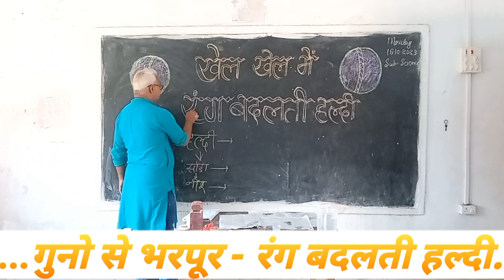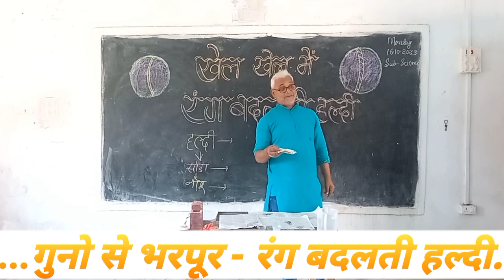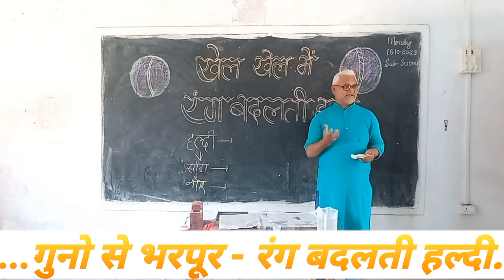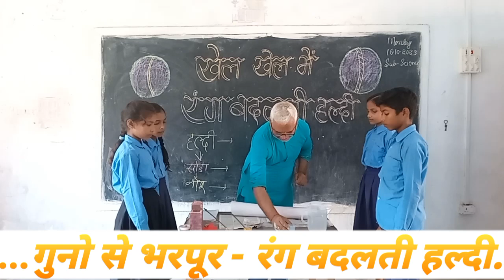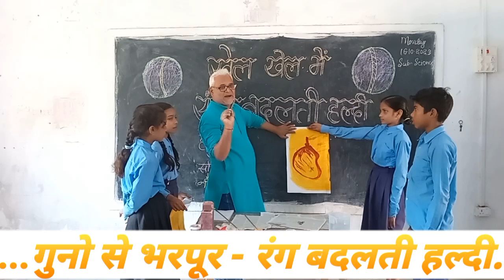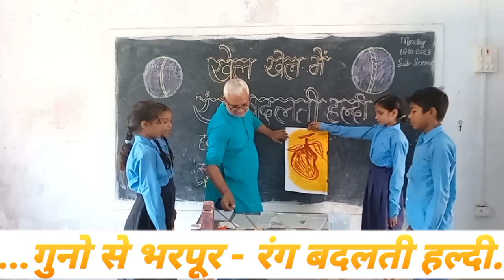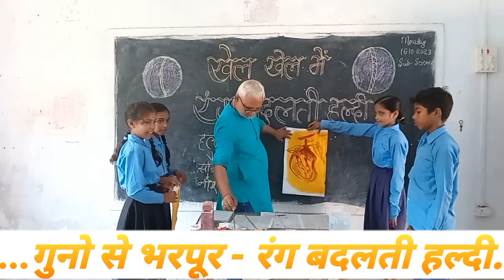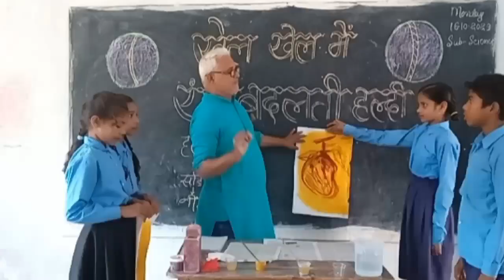कक्षा -5 :-पर्यावरण और हम "रंग बदलती हल्दी"paryavaran aur ham#rang badalti haldi